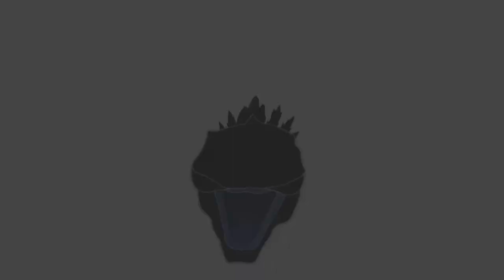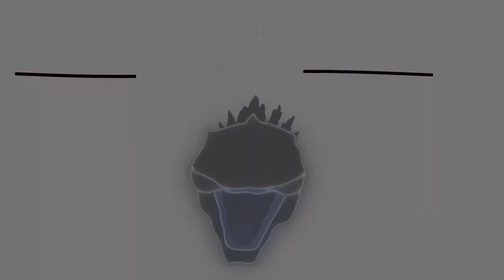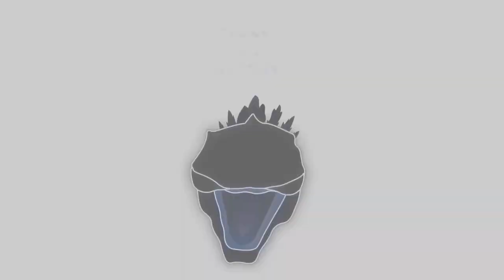Dinosaur King in Jurassic World 2 - Compilation (Episode 6-10)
Travel back in time and re-visit the 5 more Episodes of the hit series: ''Dinosaur King in Jurassic World Evolution 1'' by LPGozzzi here on YouTube as a (Volume 2-like) DVD feature! 📀🦖
CHAPTERS
0:00 Main Menu
0:07 Episode 6 (Maximus vs Chomp)
12:21 Episode 7 (Armatus vs Tank)
25:17 Episode 8 (Black T-rex vs Terry)
35:42 Episode 9 (Saurophaganax vs Carcharodontosaurus)
46:12 Episode 10 (1st Battle Royale)
58:44 Credits/Insert Disc 3